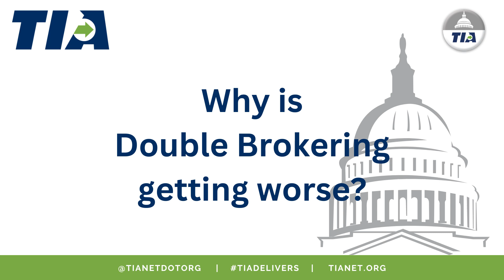Government Affairs Update - Double Brokering